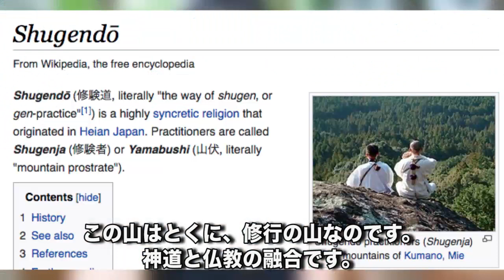[和訳付き] Religion talk from Pilgrimage Mountain, Hiko - 修験道の山『英彦山』で宗教を語る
CLICK HERE FOR IMPORTANT LINKS!!

活動報告発信中！ランダムヨーコの秘密サロンご登録はこちらから！

Info mentioned in this video:

▶︎Mt. Hiko

▶︎応援して下さい→ 香港独立派のリーダー・陳浩天の『香港人魂』日本語化プロジェクト

Jay Manaloto
Jim Bush
Nelson Char
J. Hunt
Stephen Silva
Droc Halsey